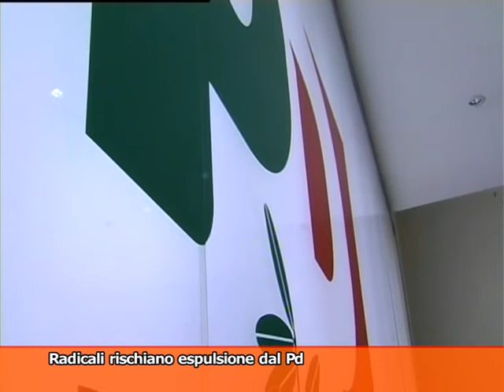29-09-11 TG MONTECITORIO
Le notizie politiche della giornata a cura di Vista Agenzia Televisiva Parlamentare